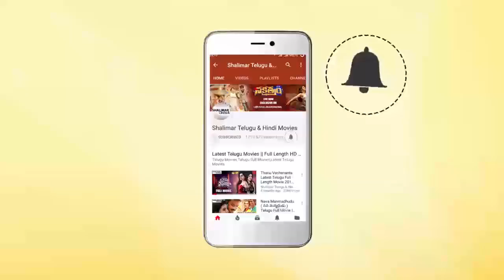Srinivasa Kalyanam Movie || Suthi Velu Sells His Sister's Children || Venkatesh || Shalimarcinema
Watch Suthi Velu Sells His Sister's Children From Srinivasa Kalyanam Movie.